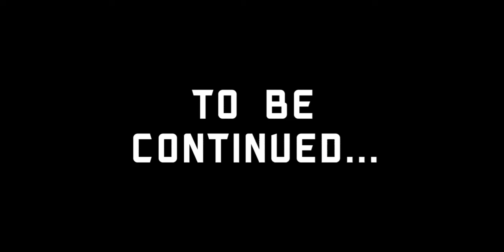Paul the Turtle Ep. 2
When put in prison, Paul the Turtle does what any normal turtle would do...

try to break out.